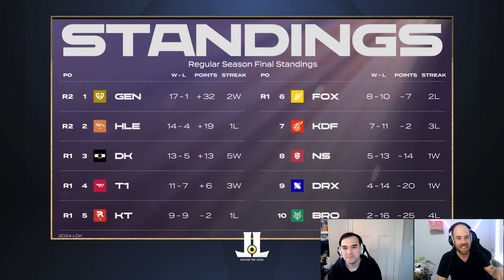GEN Breaks Their Own LCK Record | BLG's Bloodiest Game of the Year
A weekend of records being broken with @Geng +32 game score
and BLG's insanely bloody game 3 vs